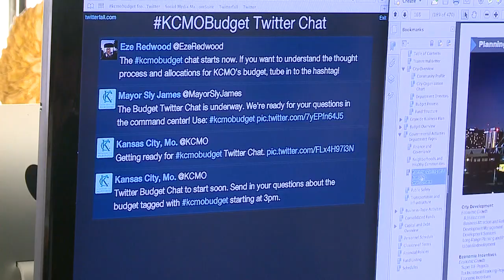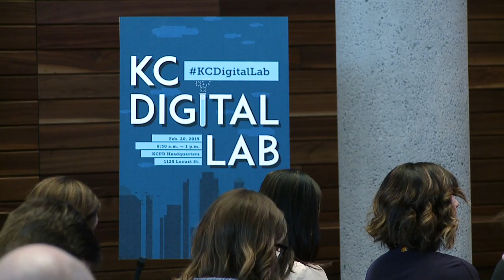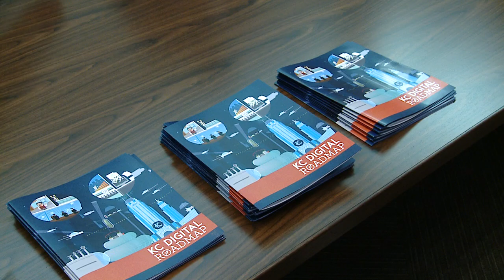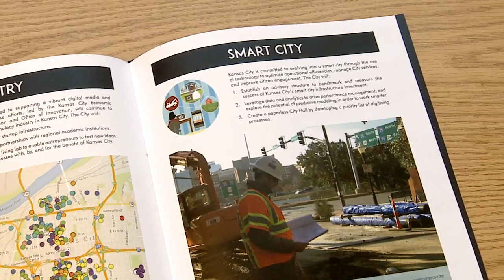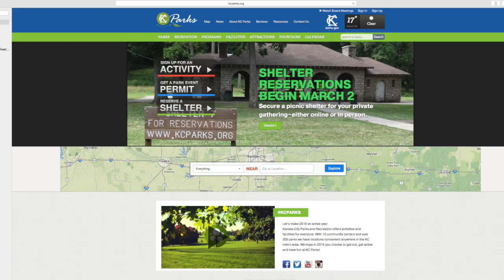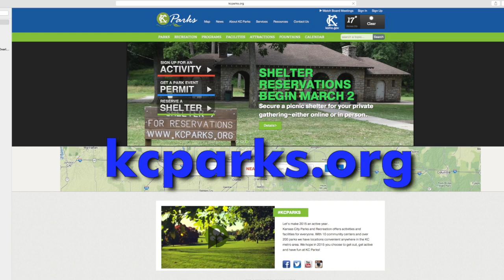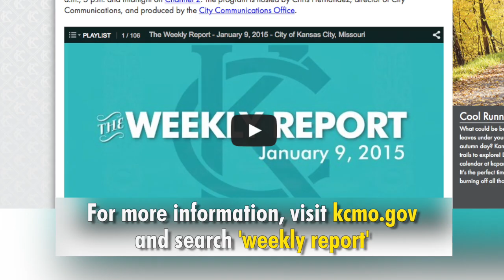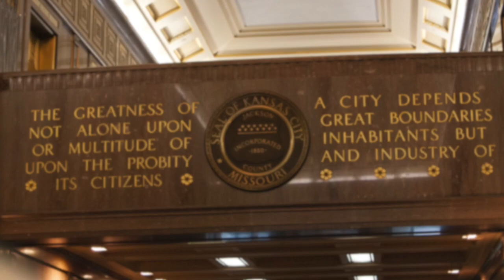The Weekly Report - February 27, 2015 - City of Kansas City, Missouri